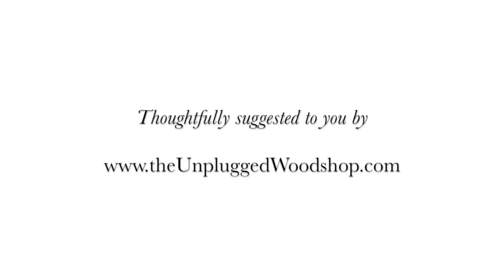Unplugged Update - May 2015.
Things have been chugging along lately, with lots of great projects on the go. Here's a short musical interlude for you.